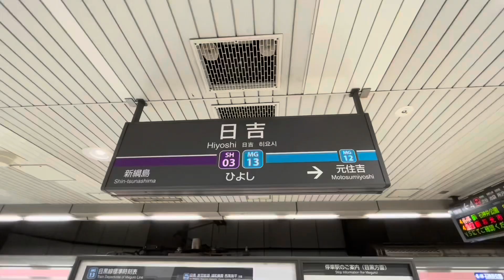日吉駅 東急東横線